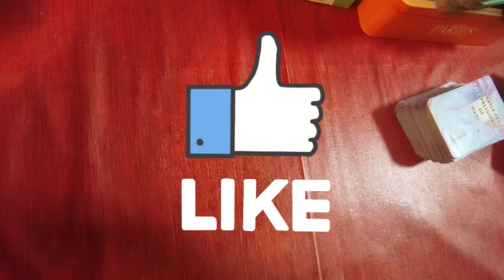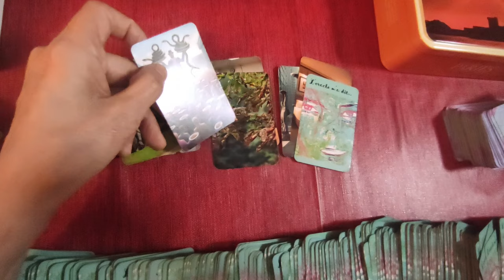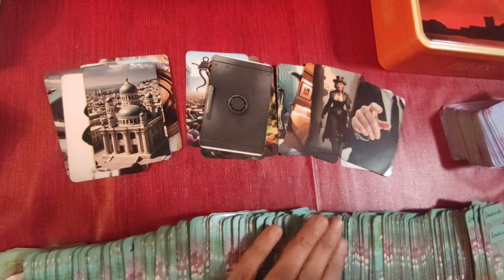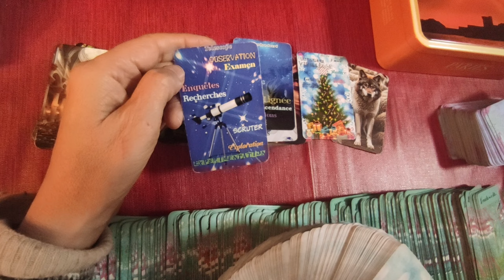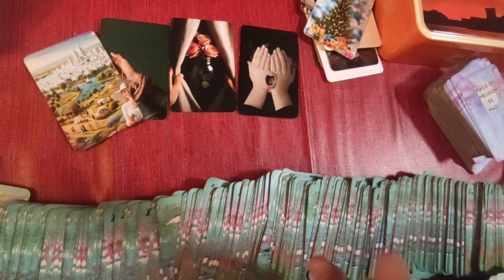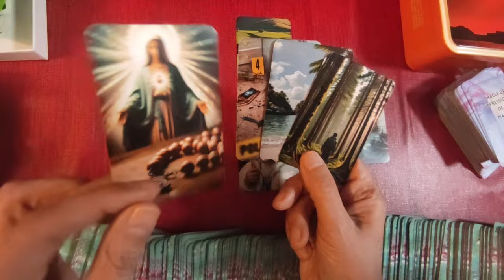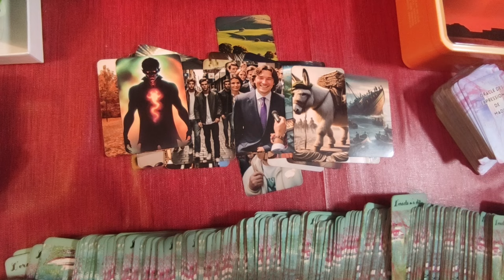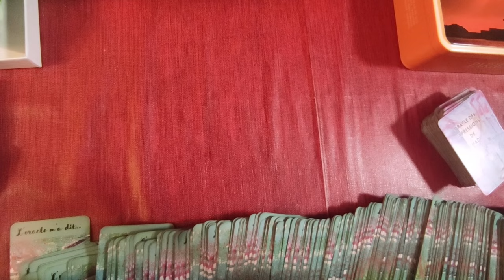Les animaux vont ils payer pour Bruno??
►chaîne de secours:
 ► Apprendre la cartomancie, c´est facile!